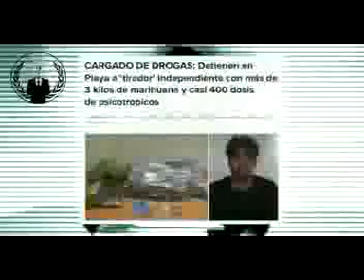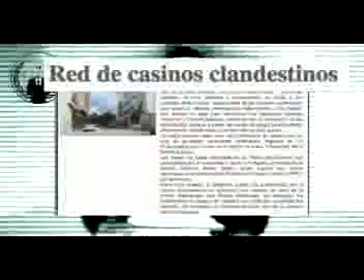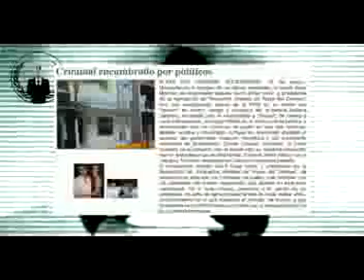Nexos entre la mafia itialiana y los políticos de Quintana Roo h263